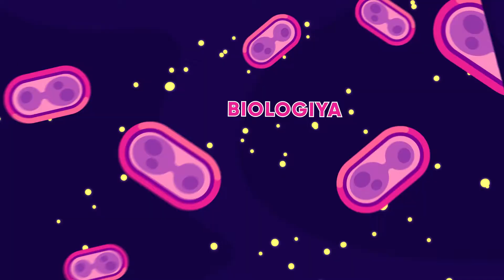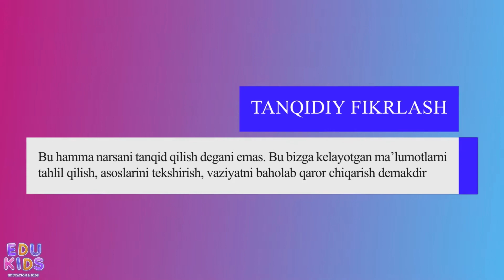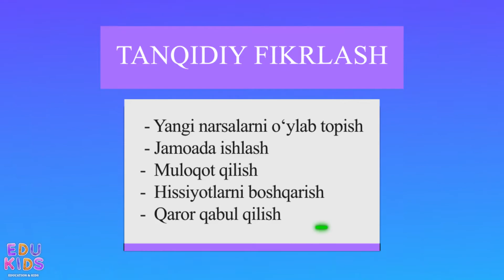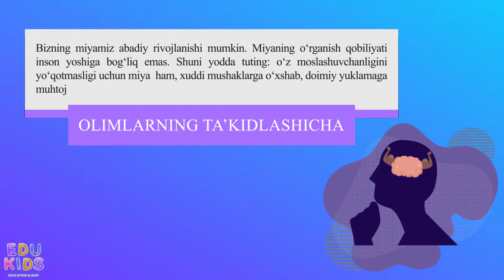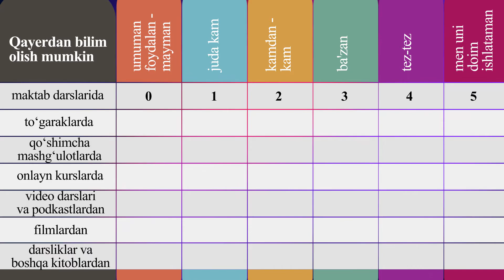Edu Kids Nima uchun odamlar ilim o'rganishadi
⏳ Hayot davomida oʻqib oʻrganish, tinmay izlanish kishilarning dunyoqarashini kengaytiradi. Hayotning oʻzi bir katta maktab!

🔆 Har bir kunimiz befoyda oʻtmasligiga, har bir soniyalardan unumli foydalanishga harakat qilishimiz, har bir voqeadan esa oʻzimizga kerakli xulosani olishimiz kerak.

🎥 Edu Kidsning navbatdagi daydjesti orqali umr davomida bilim olishning afzalliklari haqida maʼlumotga ega boʻlasiz!